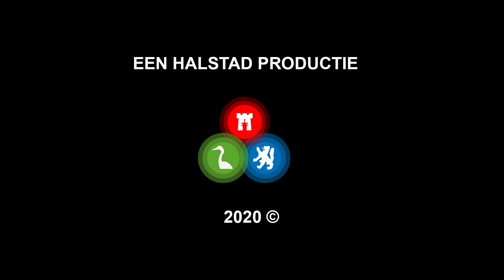Afvaldumping doorlopende uitdaging Stadswerk072: "Je vervuilt toch niet je eigen omgeving?"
"Ze donderen het er gewoon maar neer", constateert één van de chauffeurs van Stadswerk072 gelaten. De locatie van de ondergrondse containers waar hij op doelt is bezaaid met vuilniszakken en andere troep. Een locatie verder zijn de resten van gedemonteerde meubelen tegen de container aan gezet. "Het is eigenlijk ongelooflijk".

Met complete gezinnen die hele dagen thuis zijn produceren we meer huisvuil dan gebruikelijk. En dat voelen ze bij Stadswerk. Het betekent dat er in een tijd dat alles lastiger is een tandje moet worden bijgezet. Maar daar zitten ze niet mee. Ergernis en ongeloof wisselen elkaar wel af bij de puinhoop die ze aantreffen omdat mensen hun afval gewoon dumpen waardoor de druk nog groter wordt.

Een volle ondergrondse container betekent dat je de vuilniszak even weer mee naar huis neemt, Stadswerk072 informeert over de volle container en de zak na leging opnieuw aanbiedt. Maar weer naar huis met een vuilniszak blijkt voor velen een te grote opgave. Onder het motto 'niet mijn probleem' worden de zakken gewoon gedumpt. Hetzelfde geldt voor grofvuil dat tijdens de crisis bij de vuilstortplaats aan de Herculesstraat kan worden aangeboden.

"Je vervuilt toch niet je eigen omgeving?", vraagt Mike de Ruiter van Stadswerk zich af. "Er zijn gelukkig plekken waar mensen elkaar aanspreken op dit soort zaken", gaat hij verder, maar moet constateren dat er helaas ook de nodige plekken zijn waar het vaak en flink mis gaat. Hij hoopt dat er meer sociale controle ontstaat. "Als wij twee weken niet zouden komen, dan is iedereen niet blij denk ik."